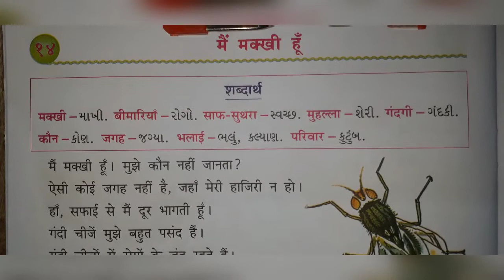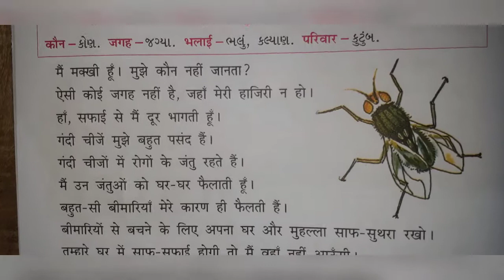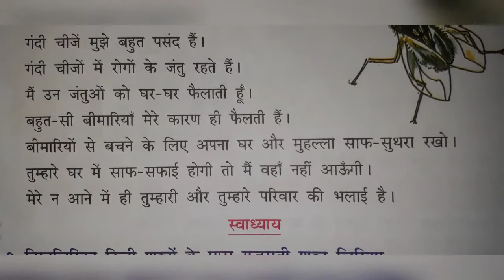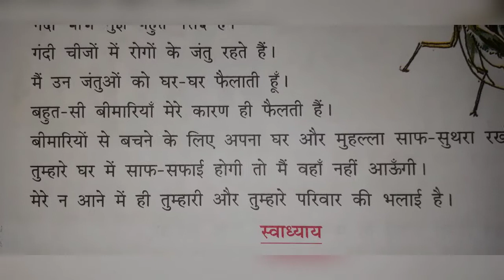STD:- 4 || Hindi || By Bindiya Miss || Upasana vidhyalay || 15/10/20